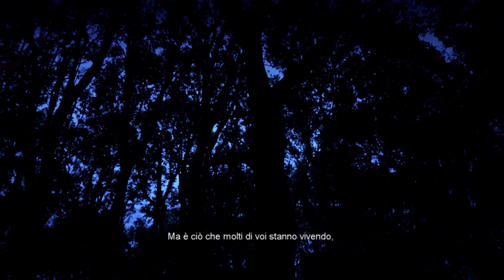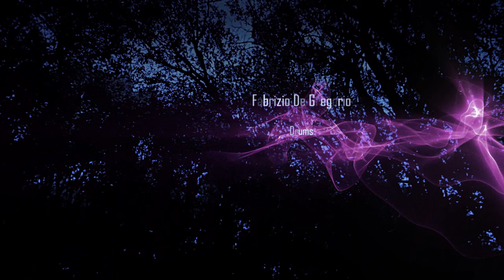Shy of a Spark - The Gardener of Eden (official music video)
The Gardener of Eden is composed by: Shy of a Spark - @2018 Joe Black Production

The Gardener of Eden:
Directed by: Giovanni Orlando
Video footage by: Giovanni Orlando and Fabiola Troilo
Director of photography: Fabiola Troilo
Audio-video synchro-mounting by: Giovanni Orlando
Editing & Visual Effect by: Cristina Di Gregorio and Giovanni Orlando
Voiceover by: Francis Allenby
Soundtrack "Renedrag" - The cut, composed by: Giovanni Orlando

ITA:
Diretto da Giovanni Orlando
Riprese video di: Giovanni Orlando e Fabiola Troilo
Direttore della fotografia: Fabiola Troilo
Montaggio in sincro audio-video di: Giovanni Orlando
Editing & Visual Effect by: Cristina Di Gregorio e Giovanni Orlando
Colonna sonora finale "Renedrag" - The cut by: Giovanni Orlando

Lyrics
A million versions of you
Choose who you wanna be
So many shapes of us
The crisis they can't feel
I can be time or space
I can be death or grace
I'm challenging you
Trying to make you exist

You're not yours and I'm not mine
Maybe I can live in the past
As the gardener of Eden
Maybe I'm freezing, maybe I'm freezing

She was the youngest man
He was the oldest girl
We're just as smart
As you'll be very soon
You can be time or space
You can be death or grace
You're challenging me
Trying to make me exist

They're everything
They're just nothing
Forever and never
Closer than ever
If I were you, I'd be worried
But take it easy

Maybe I'm freezing
Maybe I'm freezing, yeah